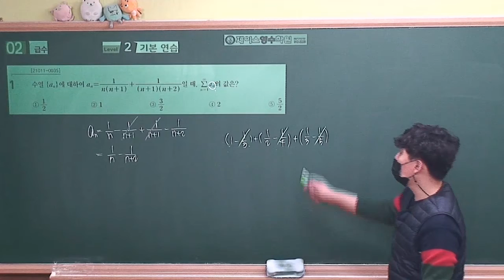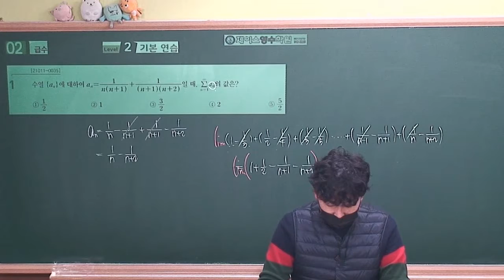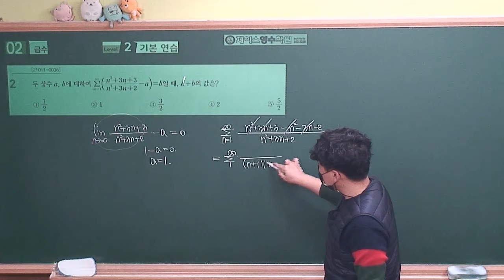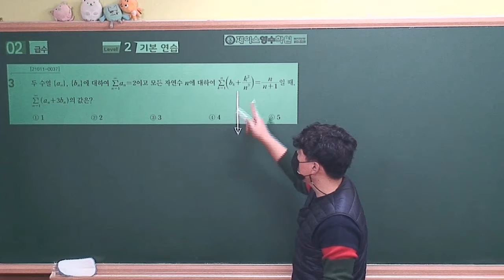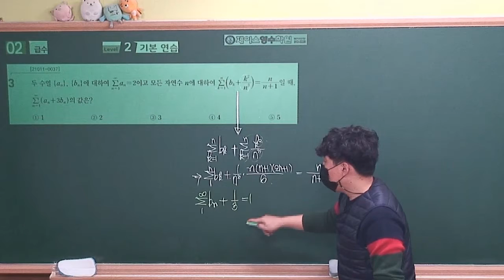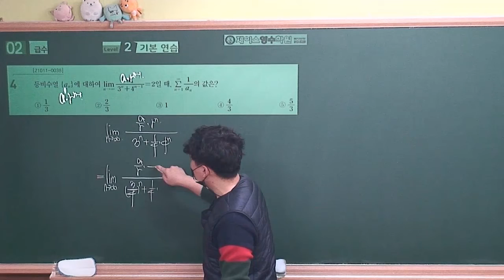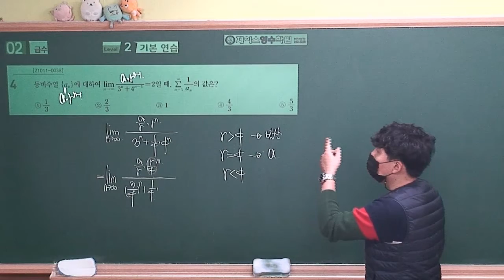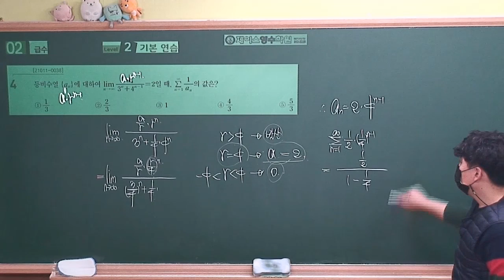[2021수능특강 미적분] 02.급수 Level2